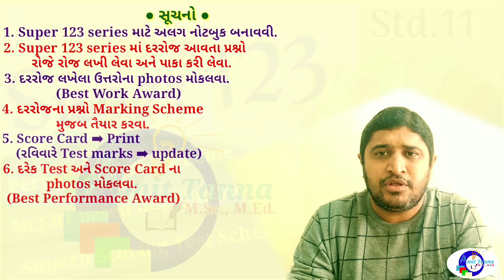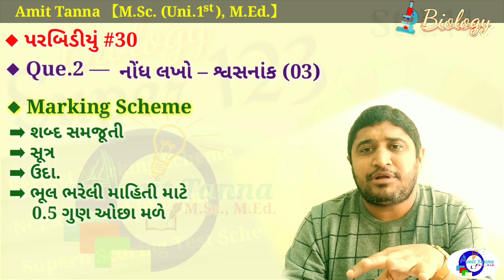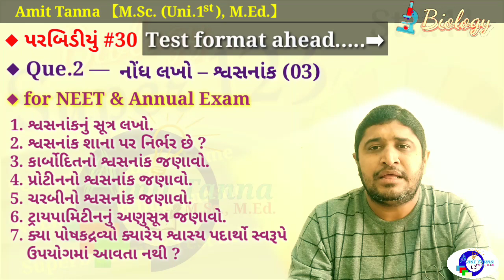11th Biology :: Super 123 #30 | Envelope-30 | A game_changer_series | પરબિડીયું-30